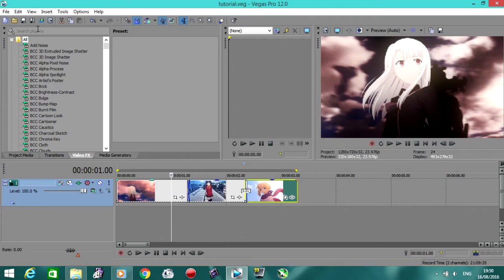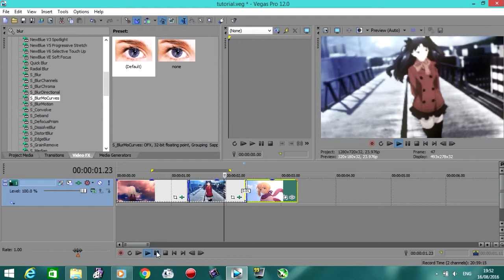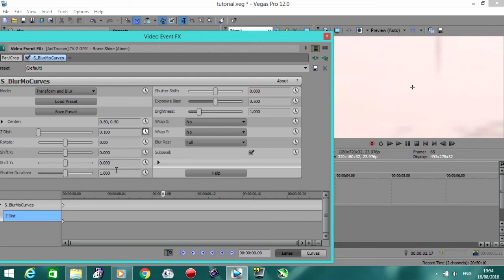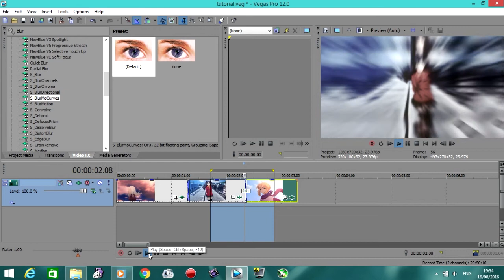Transitions Effect #04 Sony Vegas Tutorial Part 2